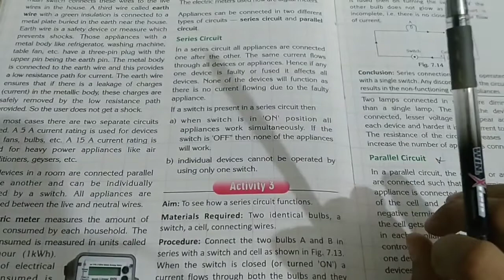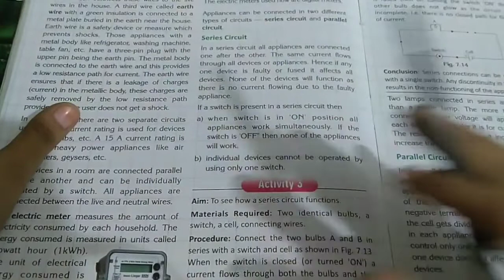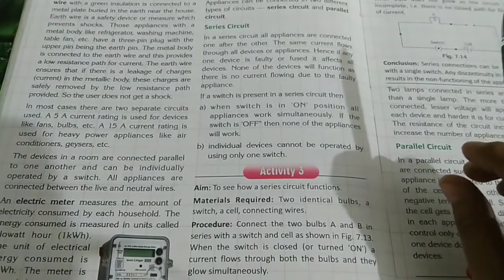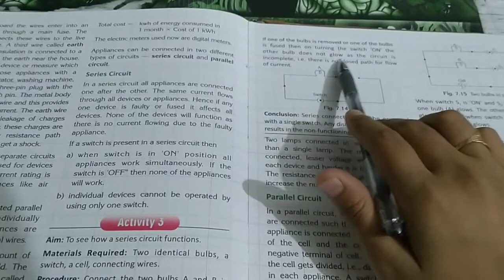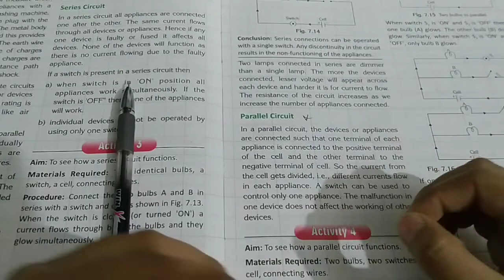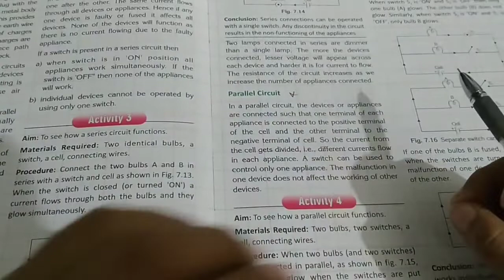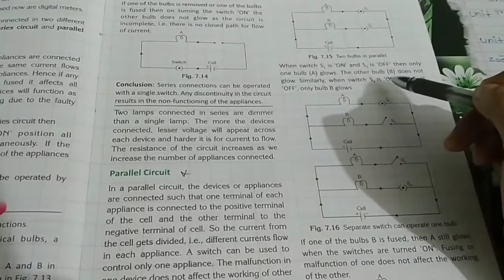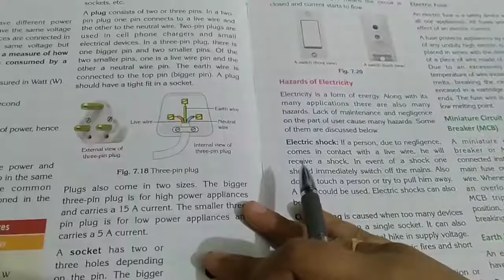series circuit and parallel circuit Electricity chapter 7 class 7 physics ICSE board part 7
series circuit
parellel circuit Electricity chapter 7 class 7 ICSE board physics part 7